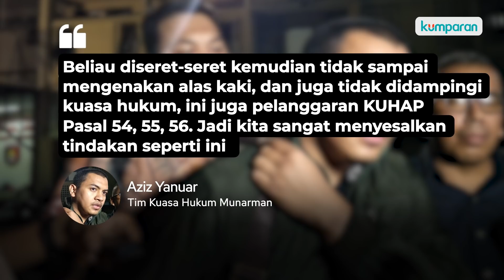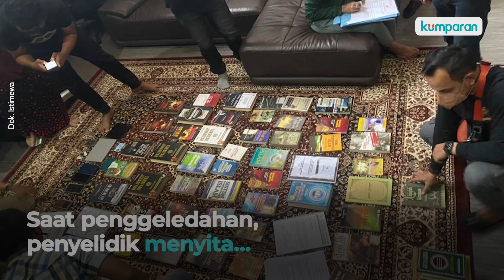Penangkapan Munarman Dinilai Langgar HAM, Pengacara Akan Ajukan Praperadilan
Pengacara Munarman mengajukan keberatan atas penangkapan mantan petinggi FPI itu pada Selasa (27/4). Dirinya ditangkap oleh Densus 88 atas dugaan kasus terorisme. Tim kuasa hukum menilai penangkapan Munarman berlebihan dan melanggar HAM. Untuk itu, pihaknya berencana mengajukan praperadilan atas penangkapan tersebut. Pihak kepolisian menyatakan status Munarman belum dijadikan tersangka, sebab penyidik perlu waktu 21 hari untuk menentukan status hukum sesuai UU Terorisme.